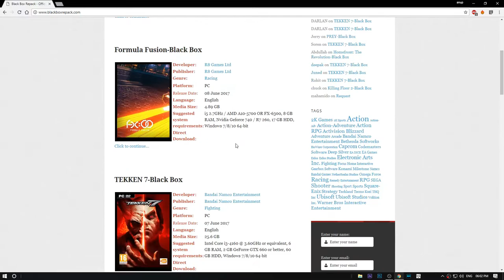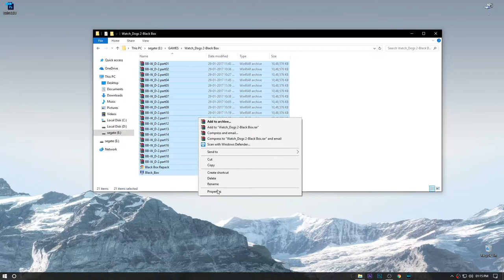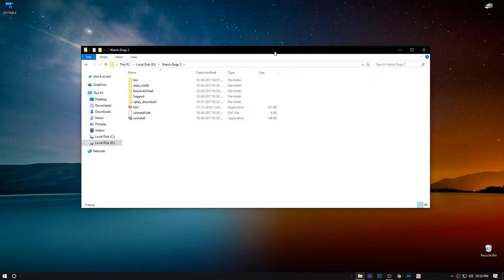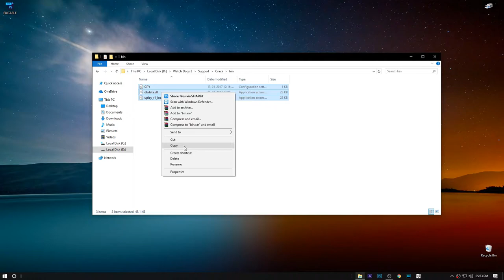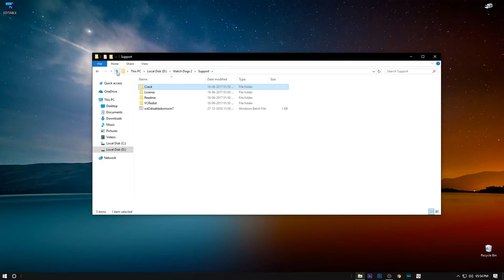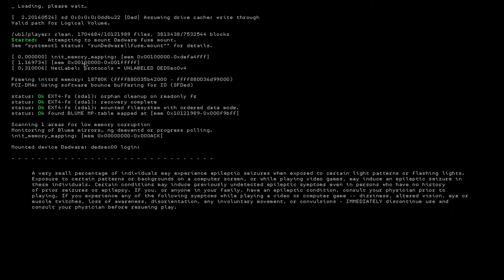Watch Dogs 2 INSTALLATION + FIX (BLACKBOX)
INFO -

after installing every thing Do not start the game.
the shortcut which is created on the desktop...
Right-click/
Properties/
Within the 'Target' Add

Example :
"D:\Watch Dogs 2\bin\WatchDogs2.exe"(SPACE)-eac_launcher

i.e, : (SPACE)-eac_launcher

p.s : D:\ is my Drive in which i have extracted the game file, Yours Might be diff.
- - - - - - -- - - - - - - - - - - - - - - - - - - - - - - - - - -- - - - - - - - - - - - Song used under Creative Commons "Pentagram" by Audionautix
previous video :
info:~
device used : one plus 3
editing software : Powerdirector15